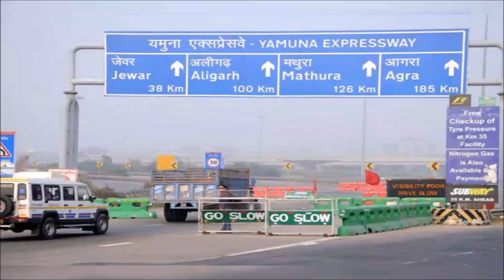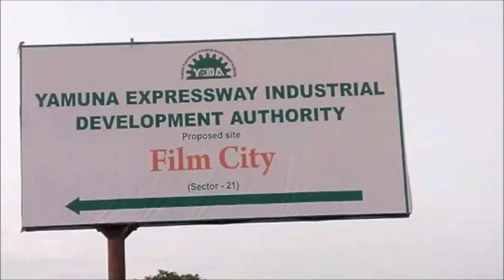Jewar Airport new Design | Airport Construction in India | Yamuna Expressway | Papa Construction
Title- Jewar Airport new Design | Airport Construction in India | Yamuna Expressway | Papa Construction
Suggested video-
Swiss developer Zurich Airport International has selected a consortium of Nordic, Grimshaw, Haptic and STUP as the architects to design the passenger terminal for the greenfield Noida airport in Jewar. The Delhi Noida International Airport (DNIA), NCR’s second after Delhi’s IGI, is expected to be operational by April 2023 for commercial flight operations. The consortium was selected through a design competition held in three phases in June, July and August this year. Official mentioned that the winning entry has taken inspiration from the designs of Hyderabad, Oslo, Istanbul and Zurich airport. The design competition was conducted under exceptional circumstances this year, and the architects prepared and presented their designs collaborating and communicating remotely. All three teams faced this challenge masterfully. We are pleased to partner with Nordic, Grimshaw, Haptic and STUP to design this long-envisioned strategic project at Jewar. The team created the winning design with an efficient layout, convincing design language, multiple high-quality areas, spaced out with lush greenery with a balanced concept for both energy savings and a tangible sense of sustainability,” said Christoph Schnellmann, Chief Executive Officer, Yamuna International Airport Private Limited (YIAPL). It is worth mentioning here that YIAPL is a 100 per cent subsidiary of Zurich Airport International and has been incorporated to develop the Jewar airport. In October this year, the Uttar Pradesh government signed the concession agreement with YIAPL to commence the development of the airport at Jewar, estimated to cost Rs 29,560 crore. Zurich Airport International currently holds 100 per cent shareholding in the Noida airport project, which is around 70 km from the main Delhi region, and the Jewar airport terminal building design previews were made available on Thursday. The first phase of construction is likely to commence in January 2021, with the fourth and final phase scheduled to be completed by 2050. The airport in Jewar near the Yamuna Expressway will be India's largest airport, and it will have six runways, at par with the world's largest airports. Once fully constructed, the DNIA will be the second international airport serving the NCR and fast-developing Yamuna Expressway Industrial Development area between Delhi and Agra.